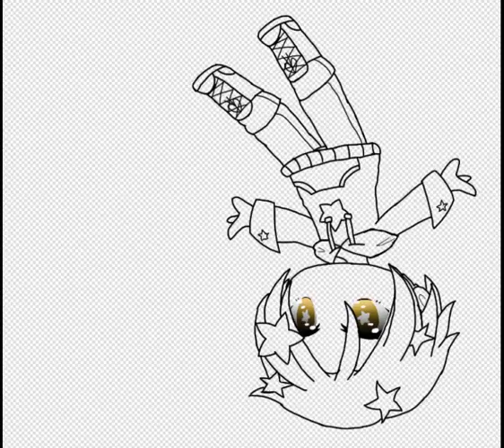Meet another oc of mine :^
Their name is Staren!
we could say they're quite outta this worlds couldn't we?